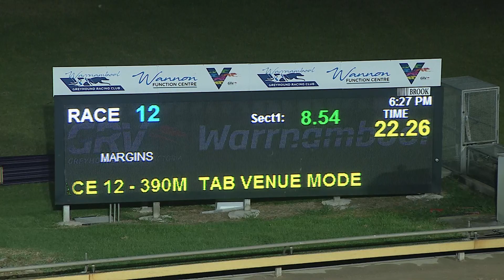WBL MON 18 APR 22 ST2